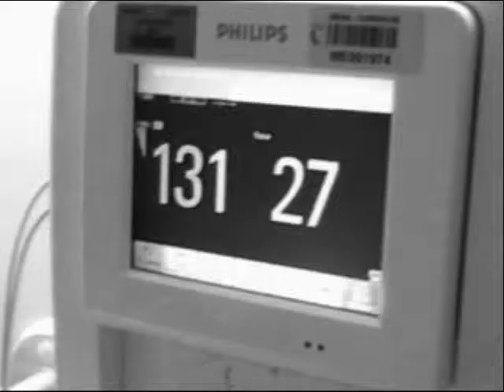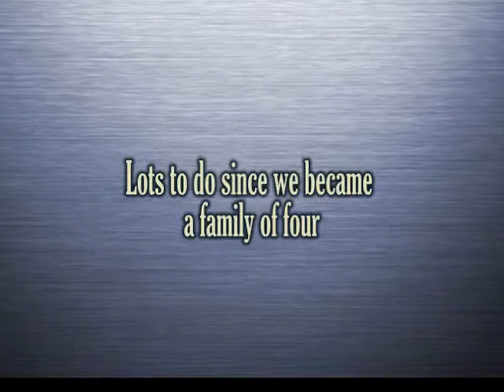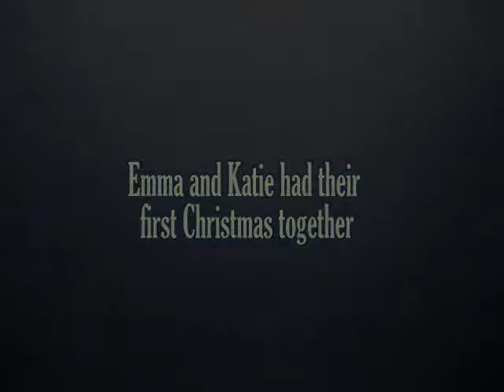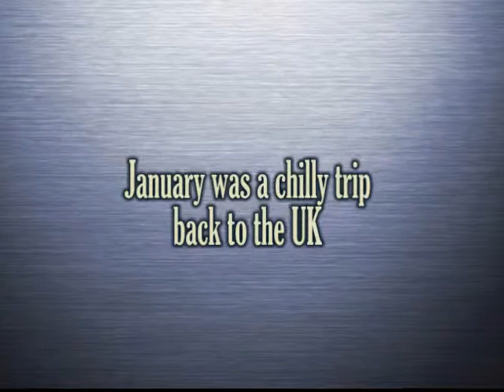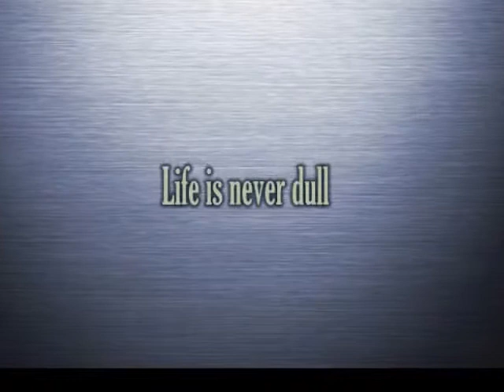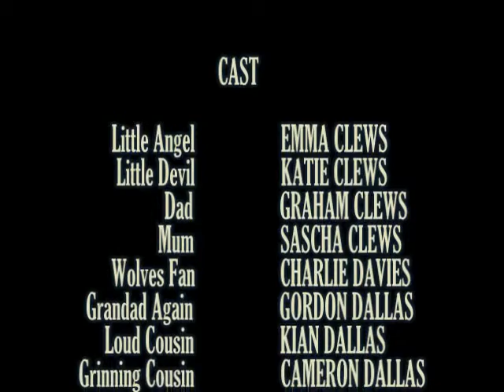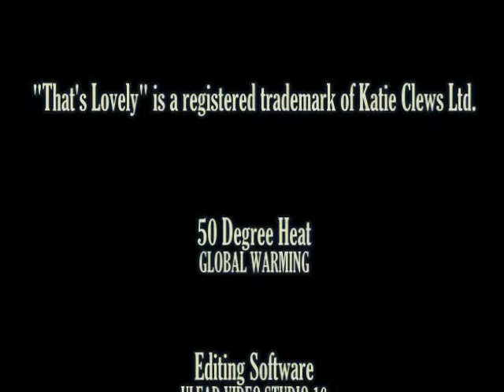OurNationalTreasures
New video charting from Emmas' arrival to May 2009